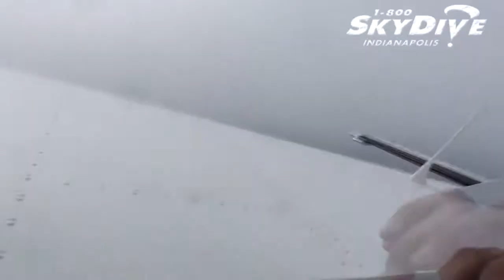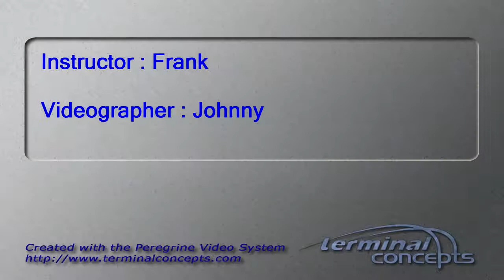Li Han's Tandem skydive!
Li Han's tandem skydive on Thursday, May 14, 2015 with Frank at Skydive Indianapolis.  Located in Frankfort, IN, Skydive Indianapolis is THE place for tandem, AFF and experienced skydivers.  Come out and Skydive Indiana, Skydive Kentucky, and Skydive Ohio!